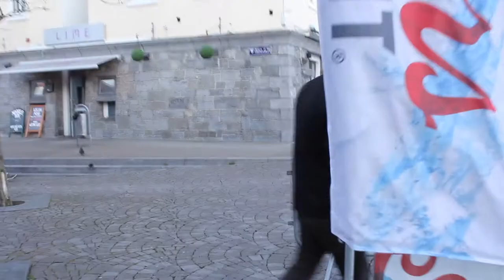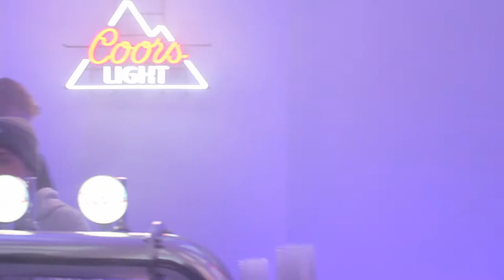Coors Light Challenge and Oxygen Therapy in Galway | The Bearded Vlog 🧔🏻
This week, I checked out the Coors Light Challenge Rooms and Oxygen Therapy at Oxygeneration, Galway!

Thanks to Raphael and Lorna X

Camo Jacket